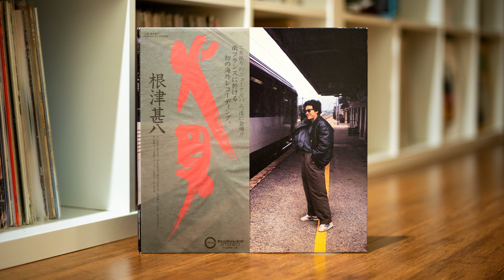Jinpachi Nezu (根津甚八) - 野良犬 Part II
Nary a weak moment in actor Jinpachi Nezu's third album, serving really solid reggae-slash-kayokyoku. Recorded in France in January 1982.

Jinpachi Nezu (根津甚八) – 火男

Label/Cat#: Canyon – C28A0215C
Country: Japan
Year: May 1982
Genre: Reggae, Pop
Style: Kayōkyoku, Reggae
Format: Vinyl, LP, Album

Tracklist
A1 – Taxi-Driver
A2 – Machine
A3 – 野良犬 Part II
A4 – 南回帰船
A5 – 火男 - Hiotoko
B1 – 宵待ち
B2 – 上海帰りのリル
B3 – Ginka
B4 – Actress